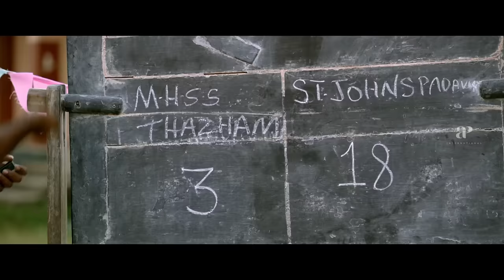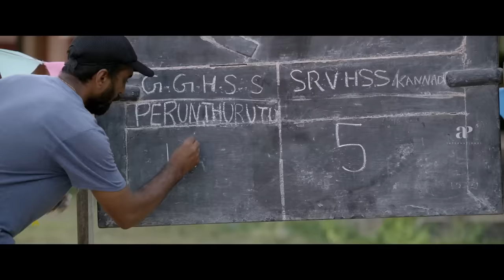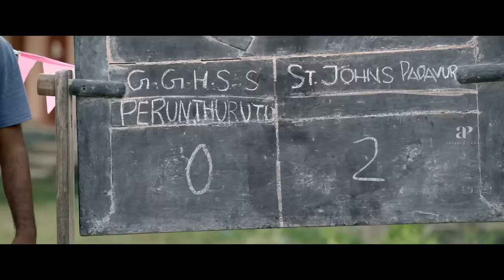Kho Kho Movie Scenes | The Principal Troubles Rajisha Vijayan | Mamitha Baiju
Kho-Kho is a 2021 Indian Malayalam sports drama film written and directed by Rahul Riji Nair starring Rajisha Vijayan and produced by First Print Studios.

Cinematography Tobin Thomas,Ajay aju
Edited by Christy Sebastian